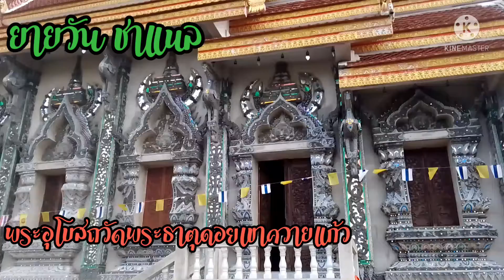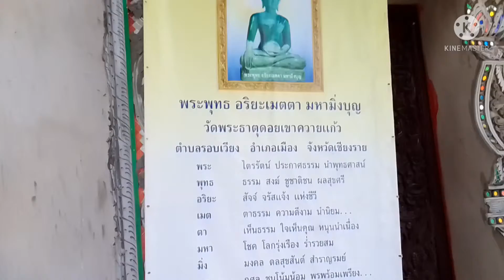พระอุโบสถ วัดพระธาตุเขาควายแก้ว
กำลังก่อสร้างใหม่ยังไม่เสร็จ ต.รอบเวียง อ.เมือง จ.เชียงราย